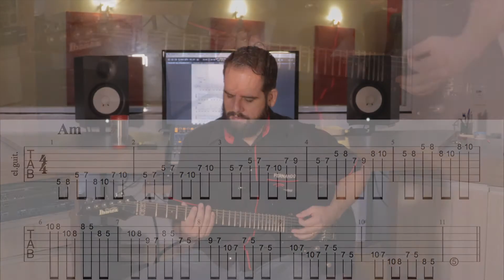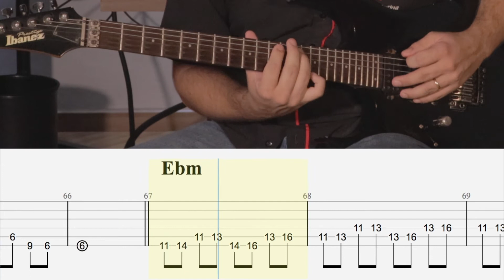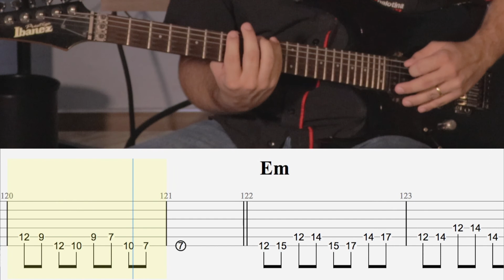Escalas 23 - Ligando os Desenhos 1 e 2 - Explicação